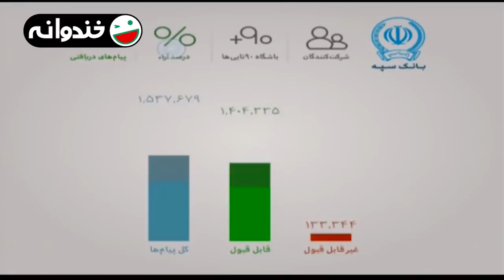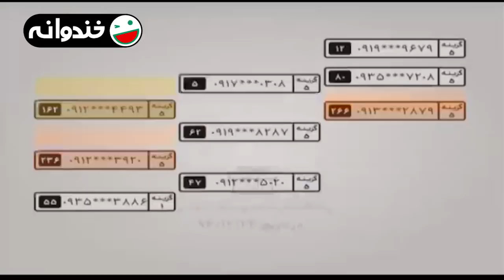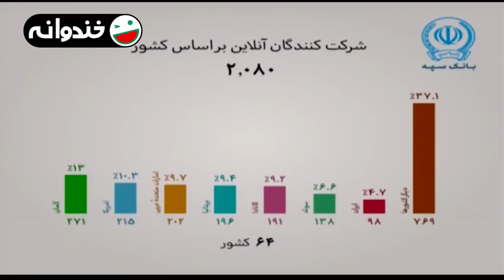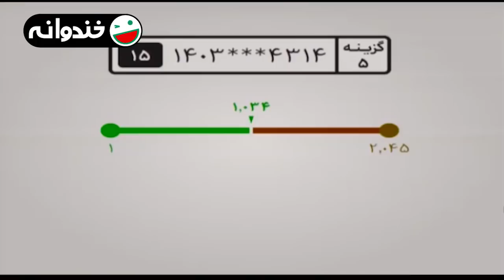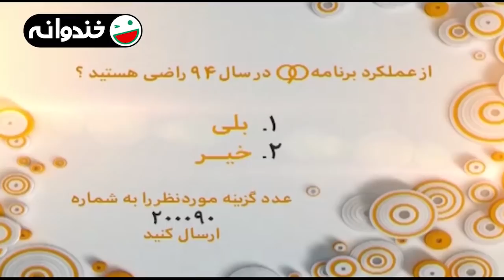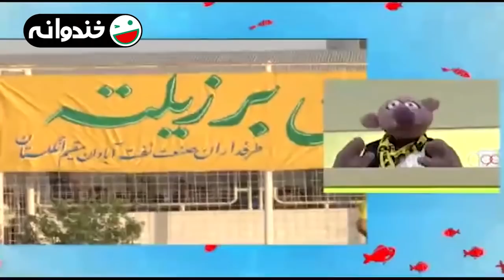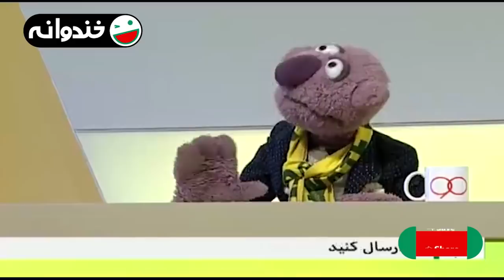جناب خان فردوسی پور و 10 میلیون نفر دیگرو در نود دیوونه کرد | آخرت خنده 😂😂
فرشته، کریمی، ابراهیم تهامی و عادل فردوسی پور دیوانه شدن!

حالا نوبت جناب خان بود که بعد از حضور عادل فردوسی پور در خندوانه، به نود بره و به عنوان کارشناس و مالک باشگاه پاری سن ژرمن به تحلیل فوتبال بپردازه 😂😂

جناب‌خان شخصیتی عروسکی است که ابتدا در مجموعه نمایش خانگی کوچه مروارید در نقش لبو فروش آبادانی و سپس در سری دوم، سوم، پنجم و ششم و هفتم مجموعه خندوانه به عنوان یک استندآپ کمدین ظاهر شد. مالکیت این شخصیت عروسکی متعلق به سعید سالارزهی است . صدا پیشگی این عروسک به عهدهٔ محمد بحرانی و عروسک گردانی بر عهدهٔ مهدی برقعی و حامد ذبیحی می‌باشد. ابتدا قرار بود جناب خان به عنوان استندآپ کمدین در برنامه حاضر شود، اما رفته رفته عضو ثابتی از برنامه «خندوانه» شد. در هنگام اجرای برنامه ، عروسک گردان‌ها و صداپیشه در محلی جدا از هم هستند.